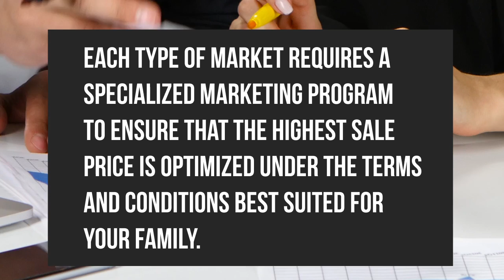The Selling Process Series 03 - 02 Pricing Your Property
Pricing Your Property

When selling your home, it is important to understand what type of market you will be selling your home in: a Sellers Market , a Buyers Market or Stable Market. Your Royal LePage Team Realty Realtor can determine market conditions specific to your style of home and neighbourhood and then recommend the best marketing strategy.

#1 Ottawa Real Estate Brokerage